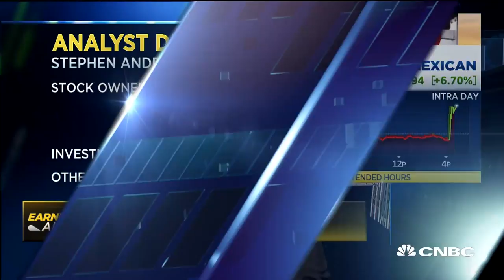Chipotle to start catering to new users through late-night menu items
Stephen Anderson of Maxim Group joins the 'Closing Bell' team to discuss Chipotle's earnings.